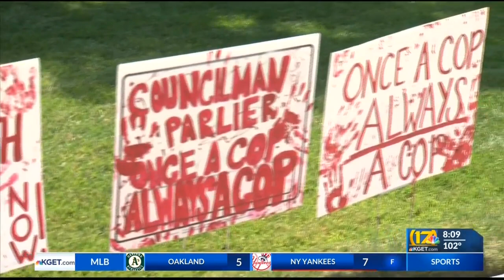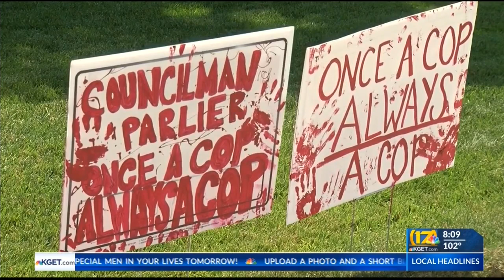Signs calling to defund police placed outside Bakersfield councilman Chris Parlier’s home